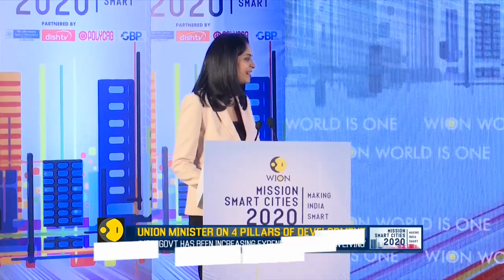Guest of Honour Union Minister Hardeep Singh Puri | Q&A Session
MISSION SMART CITIES 2020: MAKING INDIA SMART

Guest of Honour Hardeep Singh Puri, Ministry of Housing and Urban Affairs & Civil Aviation Minister of India outlined smart cities mission and revealed government's 3-level strategy. Watch this Q&A session.

WION's latest initiative focuses on the future of smart cities in India and the current real estate outlook. The Smart City initiative was launched in 2015 in India, with the agenda to promote core infrastructure and sustainable life for citizens.